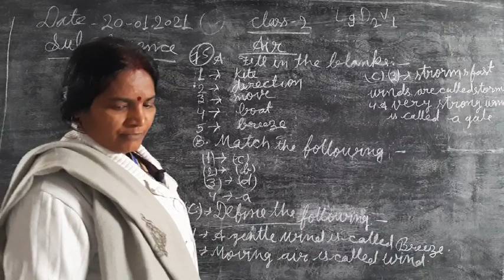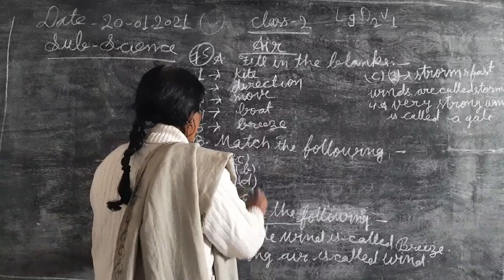NATH ONLINE CLASSES/CL2/SCI/L9/D2/V1/BINDU MAM/20:01:21